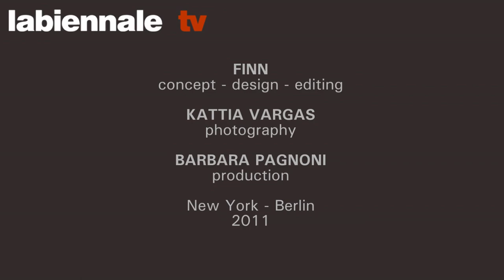labiennale tv in New York - Michael Voss at his studio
labiennale tv in New York presents Michael Voss at his studio, New York